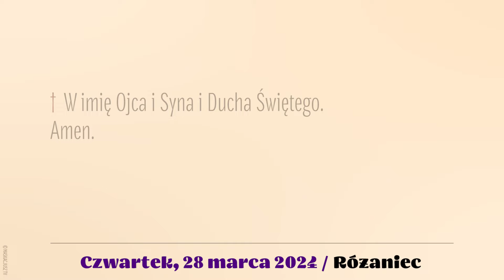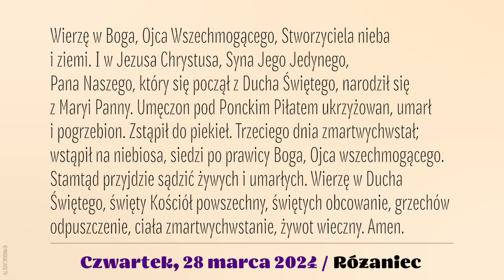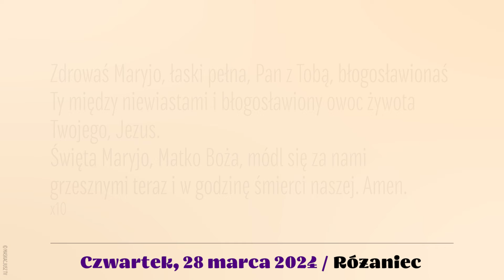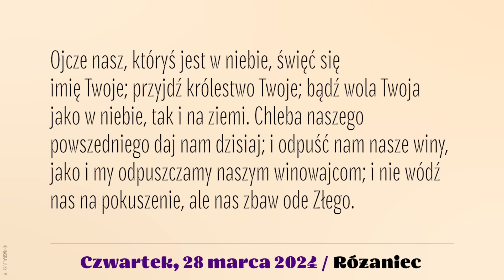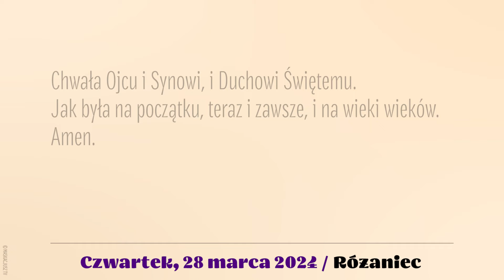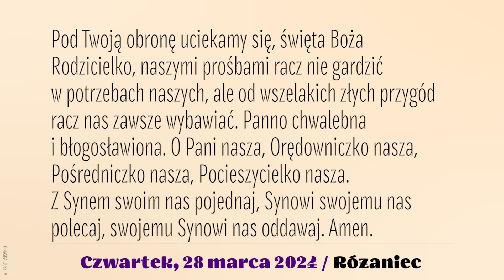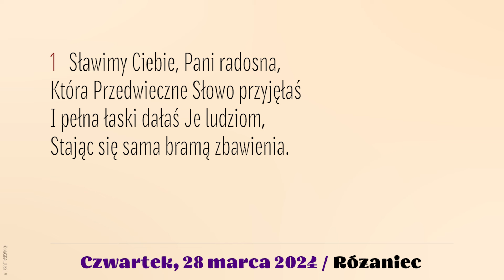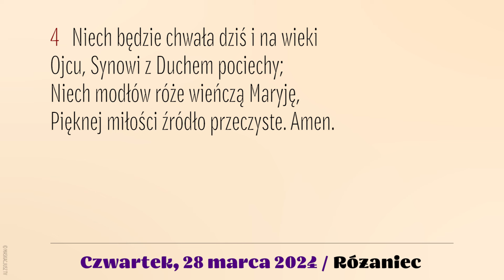Różaniec | 28 marca 2024 | Wielki Czwartek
Różaniec | Tajemnice światła
28 marca 2024
Wielki Czwartek